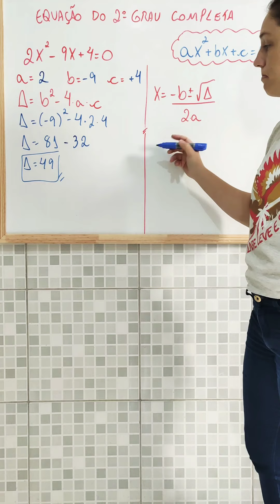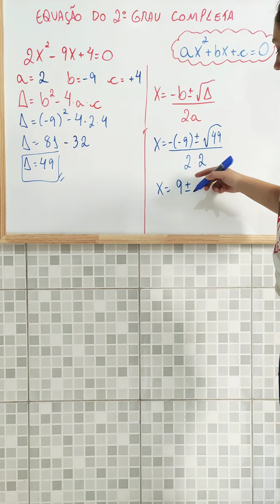EQUAÇÃO DO 2° GRAU COMPLETA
Vem aprender matemática de forma simples e fácil 🤓